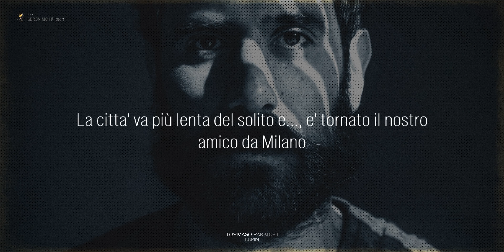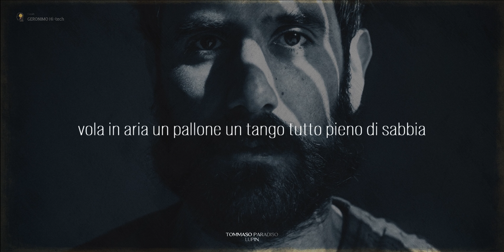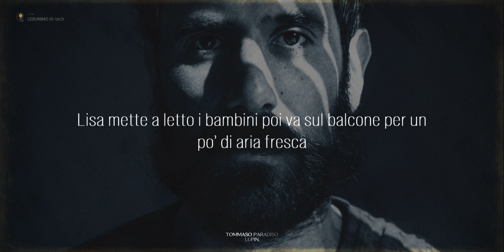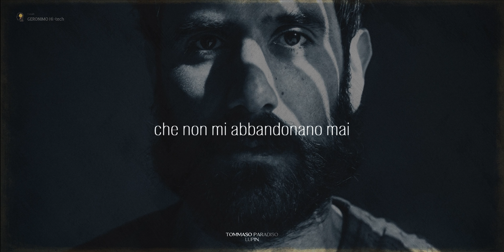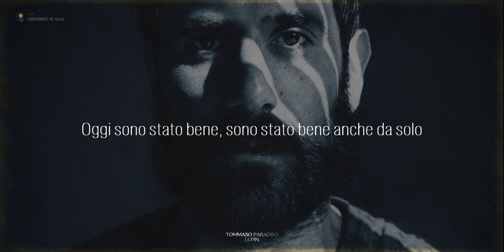Tommaso Paradiso 🎵 Lupin (Testo)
"Lupin" è il nuovo singolo di Tommaso Paradiso, in uscita il 19 gennaio 2022. Il brano sarà su tutte le piattaforme digitali e anticipa il nuovo album “Space Cowboy”, previsto per il 4 marzo 2022.

Significato della canzone
La canzone, scritta da Tommaso Paradiso e prodotta da Federico Nardelli, porta con sé il gusto di una primavera fatta di emozioni cantate al pianoforte, lo stesso che qui accompagna la voce del cantautore. “Lupin” porta con sé le immagini del quotidiano, di quella “splendida normalità” in cui la malinconia rimane una costante: Oggi sono stato bene, sono stato bene anche da solo con il pianoforte e mille cose in testa che non mi deludono mai, che non mi abbandonano mai.

📝 Lyrics (testo) Tommaso Paradiso - Lupin
CORRE UNA LACRIMA
SULLA LAMA DELLA SPADA DI GHEMON
SI ALZA IN VOLO UN AIRONE
SOLO IN MEZZO ALLA CAMPAGNA
LA CITTÀ VA PIÙ LENTA DEL SOLITO
E È TORNATO IL NOSTRO AMICO DA MILANO
ORA VIVE QUI
ED È FELICE DI CANTARE CANZONI

MA CHE SPLENDIDA NORMALITÀ DICI CHE È LA PRIMAVERA MY FRIEND
LISA METTE A LETTO I BAMBINI
POI VA SUL BALCONE PER UN PO’ DI ARIA FRESCA
MENTRE PASSA LA PUBBLICITÀ
NELLE CASE DELLA GENTE CHE CENA
TI VA UNA BIBITA, UN PO’ DI ACQUA GASSATA

OGGI SONO STATO BENE
SONO STATO BENE ANCHE DA SOLO
CON IL PIANOFORTE E MILLE COSE IN TESTA
CHE NON MI DELUDONO MAI
CHE NON MI ABBANDONANO MAI

CORRE UNA LACRIMA
SULLA TESA DEL CAPPELLO DI JIGEN
VOLA IN ARIA UN PALLONE
UN TANGO TUTTO PIENO DI SABBIA
LA CITTÀ È PIÙ CALDA DEL SOLITO E
È IL MOMENTO DI ANDARE LONTANO
FARE LA SPESA, FARE LA CODA LUPIN È DI NUOVO SCAPPATO

MA CHE SPLENDIDA NORMALITÀ
DICI CHE È LA PRIMAVERA MY FRIEND

HO ANCHE COMPRATO UN QUADRO BLU